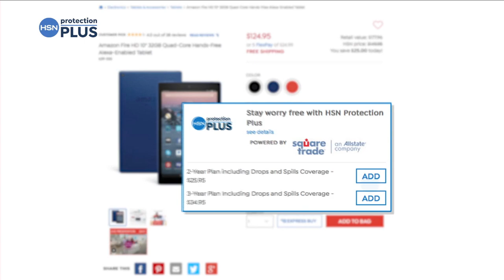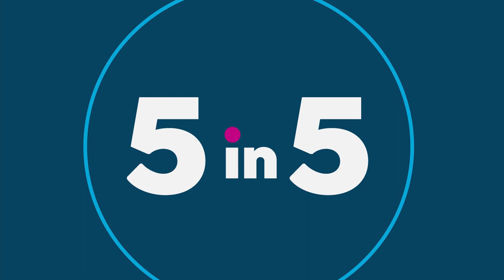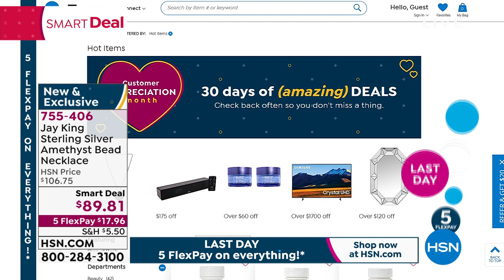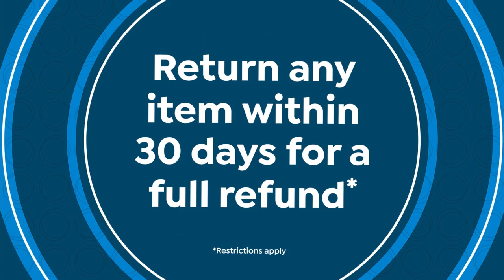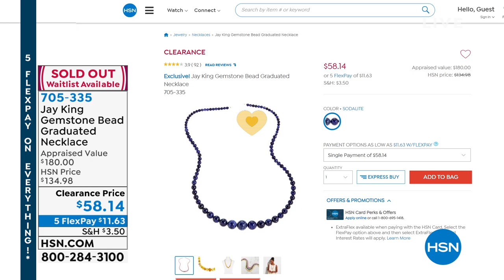HSN | Mine Finds By Jay King Jewelry 04.11.2021 - 03 PM